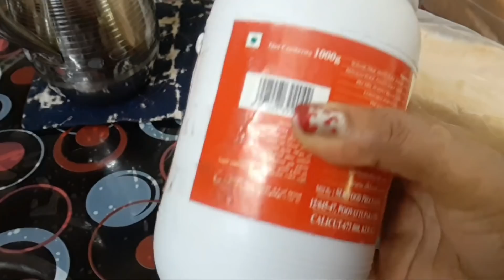നമ്മൾ പറയുന്നത് അപ്പോൾ തന്നെ അവർ അനുസരിക്കില്ല..മനസ്സിൽ എല്ലാം അവർ സൂക്ഷിക്കും😀💕💕💕